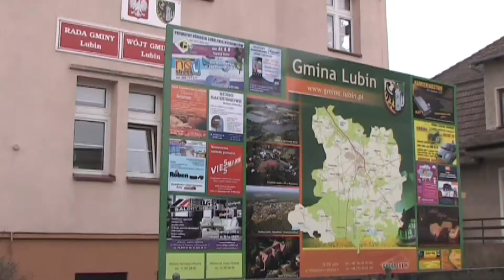LUBIN. Prezydent z zielonym światłem w sprawie szkolnictwa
Dzieci wiejskie będą mogły ponownie uczyć się w miejskich szkołach, jeśli rada gminy na najbliższej sesji wyrazi zgodę, by wójt podpisał z prezydentem stosowne porozumienie o współpracy. Zgodę wyrazili już radni miejscy. Współpraca w zakresie szkolnictwa funkcjonowała od 1999 roku. W 2013 zerwała ją ówczesna wójt. Teraz po zmianie władzy w gminie, znów jest szansa na porozumienie.